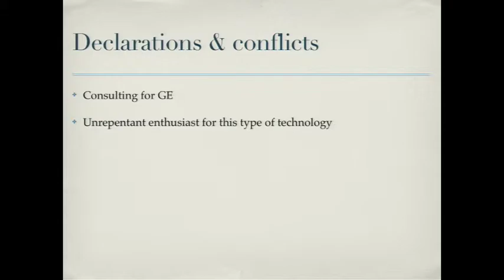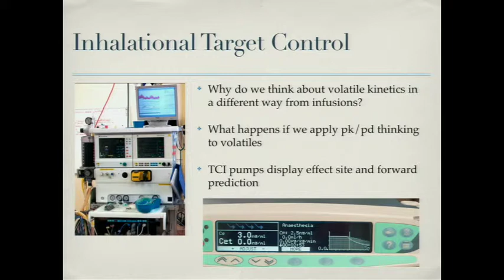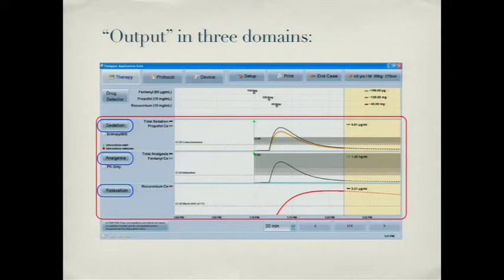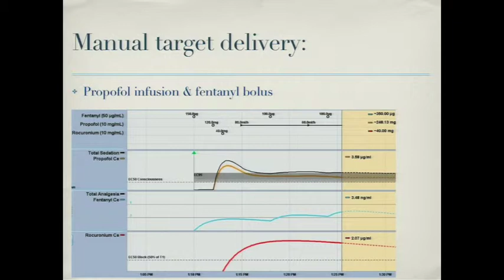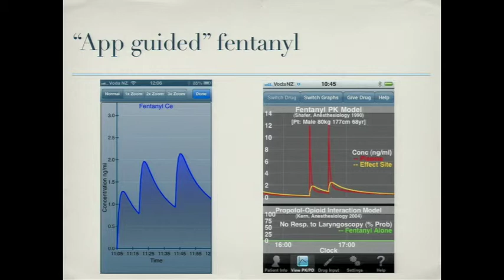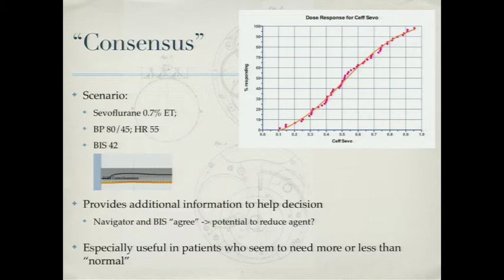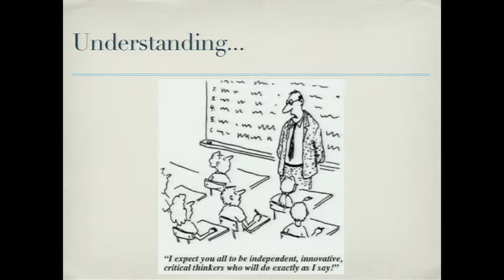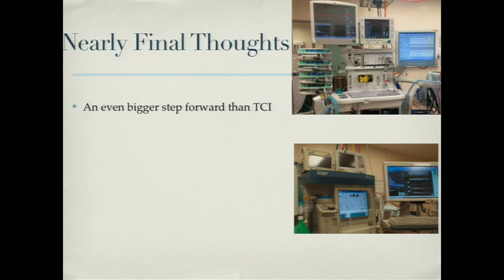Why Should We Use Devices Such as Navigator and Smart Pilot to Guide Our Anesthetic? by Ross Kennedy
This video is about ISAP